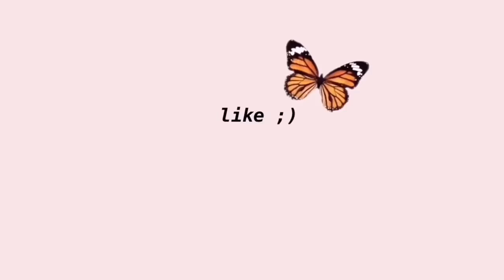Farm dagi Hawaitharak hek uba aduga Hawaitharak uti thongba //ooti //prettyxoxo//manipuri